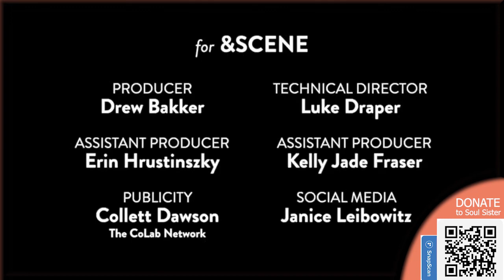Ep 9 WELCOME David Dennis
Our very first guest on Soul Sister's Welcome Wednesdays episode, and the inimitable Master Actor David Dennis. Tune into his wealth of knowledge, in the Craft of Acting, and of the internal introspection required. The Integrity, discipline and work ethic.